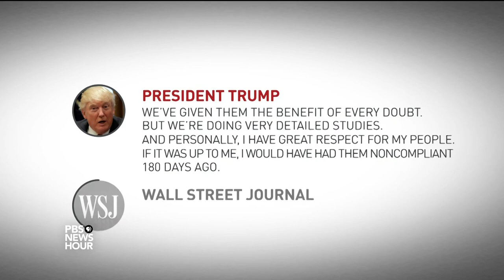Trump signals he might pull out of the Iran nuclear deal. What’s at stake?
Two years since the Iran nuclear agreement was signed, President Trump may be on the way to pulling the U.S. out of the deal. The president indicated in an interview he's willing to overrule the State Department and not certify Iran’s compliance. John Yang talks to Robert Malley, a former White House negotiator for the Iran nuclear talks, and Mark Dubowitz of the Foundation for Defense of Democracies.